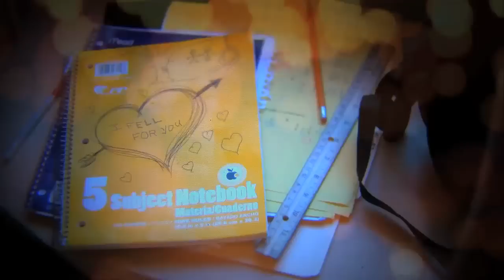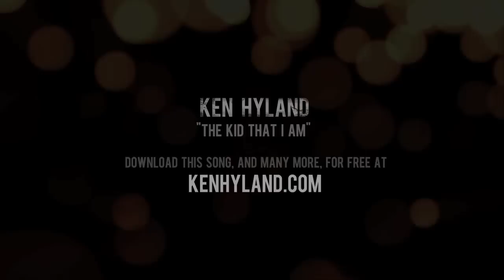Ken Hyland Music Video - The Kid That I Am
- Music video for original acoustic song "The Kid That I Am," by Ken Hyland, featuring temporal typography, slow motion footage, overlays, zoomed still shots and close-ups. This song was originally written for the movie "Ramona & Beezus" and can be downloaded for FREE